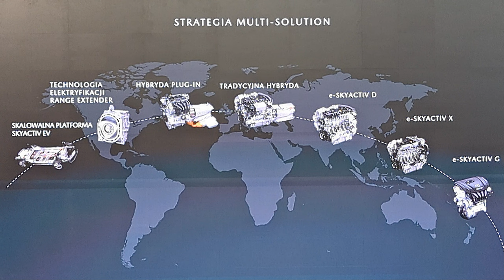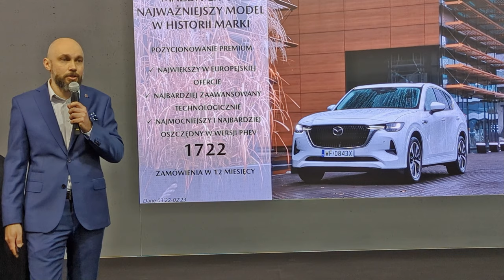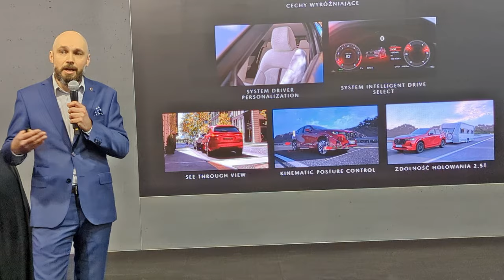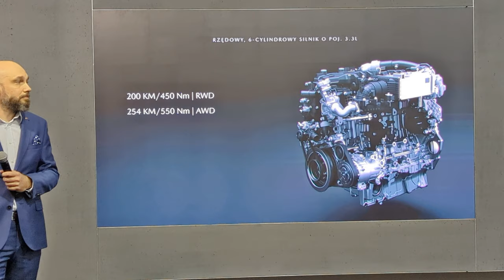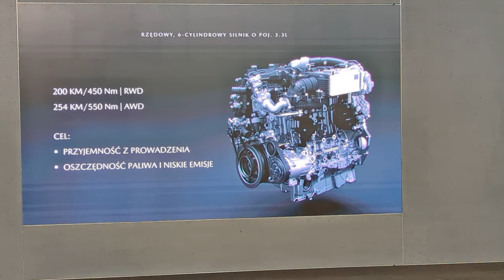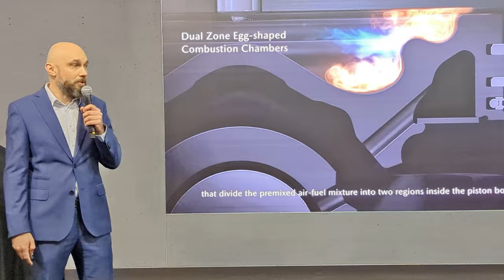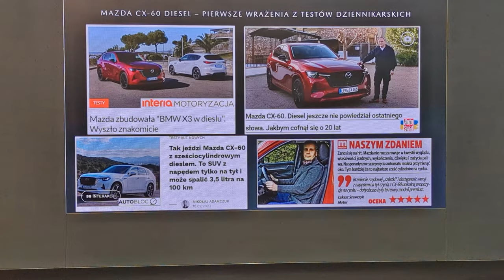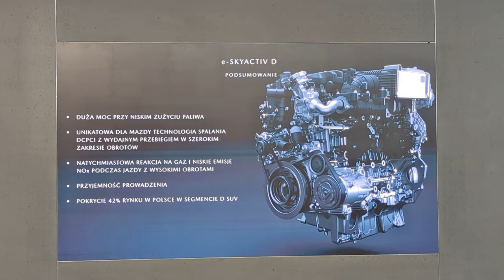Mazda CX-60 Silnik diesel 3,3 l Poznań Motor Show 2023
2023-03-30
Mazda CX-60 Diesel
Najnowszy flagowy model Mazdy w Europie – CX-60 – zadebiutował w minionym roku z pierwszym dla marki napędem hybrydowym typu plug-in, z miejsca stając się jednym z najchętniej wybieranych samochodów z tym napędem w Polsce. Teraz przyszedł czas na kolejny wariant napędowy – pierwszy w historii Mazdy sześciocylindrowy, rzędowy silnik Diesla o pojemności 3,3 litra, który debiutuje w Polsce w dwóch wariantach mocy – 200 i 254 KM. Dzięki układowi Mazda M Hybrid i unikatowej dla Mazdy technologii spalania wewnątrz cylindra DCPCI (Distribution-Controlled Partially Premixed Compression Ignition), silnik 3,3 e-Skyactiv D odznacza się niezwykle niskim zużyciem paliwa na poziomie 5l/100 km i emisją CO2 zaledwie 128 g/km. Jednocześnie Mazda CX-60 z nowym silnikiem Diesla może pociągnąć przyczepę hamowaną o dopuszczalnej masie całkowitej 2500 kg. Na Poznań Motor Show będzie można zobaczyć Mazdę CX-60 zarówno z napędem PHEV, jak i dieslem, obie w różnych, topowych wariantach wyposażeniowych – Homura i Takumi.